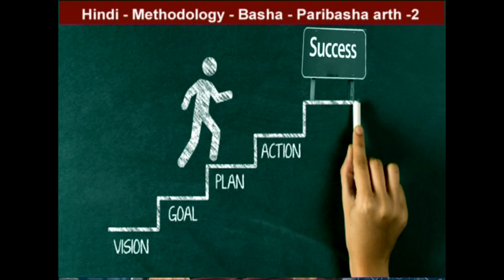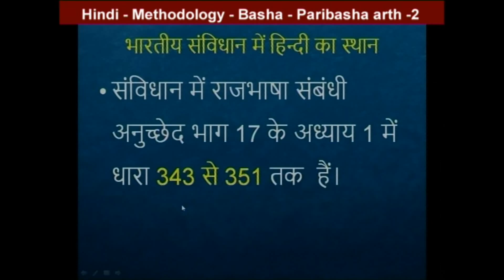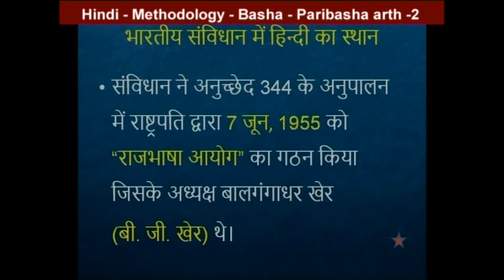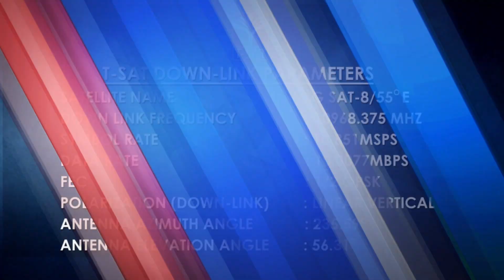TRT - SA || HINDI - METHODOLOGY - BASHA PARIBASHA ARDH 02 || KALE SHAKTIRAJ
SoFTNET  TRT - SA || HINDI - METHODOLOGY-   BASHA PARIBASHA ARDH 02 || KALE SHAKTIRAJ